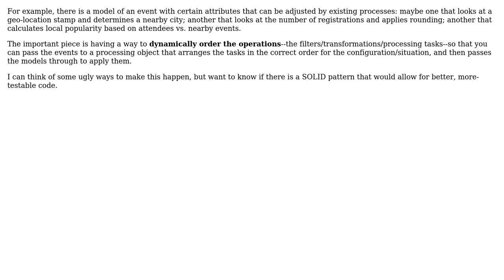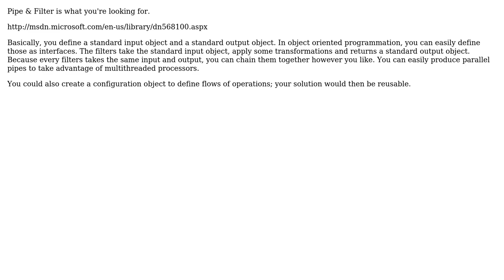Is there a design pattern for dynamically applying transformations or filters to a model?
Software Engineering: Is there a design pattern for dynamically applying transformations or filters to a model?

With thanks & praise to God, and with thanks to the many people who have made this project possible! | Content (except music & images) licensed under CC BY-SA | Music | Images & others | With thanks to user sturcotte06 user FrustratedWithFormsDesigner user Bryan Agee and the Stack Exchange Network Trademarks are property of their respective owners. You are responsible for your own actions.